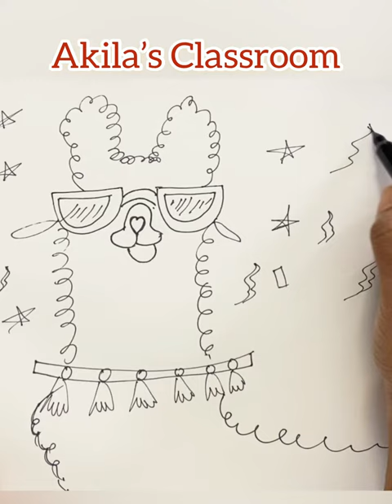How to draw a Lama | Party time drawing ideas | Llama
ScriptureArt Simple drawings
# Cartoon drawings.
# Drawing tutorials.
# Fun art challenges.
# Funny drawings.
Drawing Shorts
Drawing Short videos # Time pass drawing.
Drawing Shorts
cartooning
art lesson
2021
4 kids
directed drawing
art ideas
step by step
art projects
drawing tutorial
drawing for beginners
art tips
how to draw for beginners
drawing videos
art tutorial
how to draw step by step
cartooning club
funny
funny fails
funny video
funny videos # Time pass drawing.
Drawing Shorts
cartooning
art lesson
2021
4 kids
directed drawing
art ideas
step by step
art projects
drawing tutorial
drawing for beginners
art tips
drawing videos
art tutorial
cartooning club
funny
funny fails
funny video
funny videos